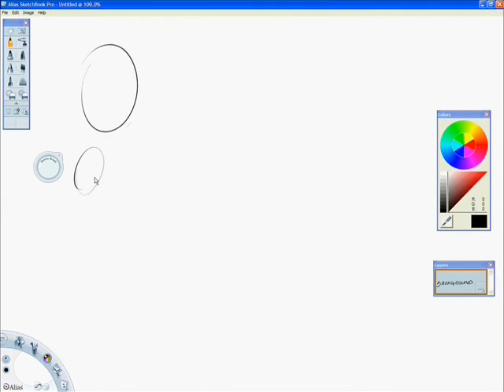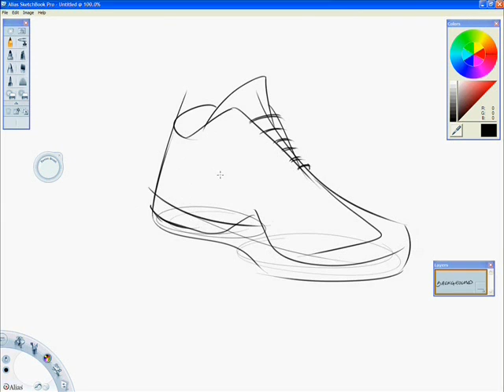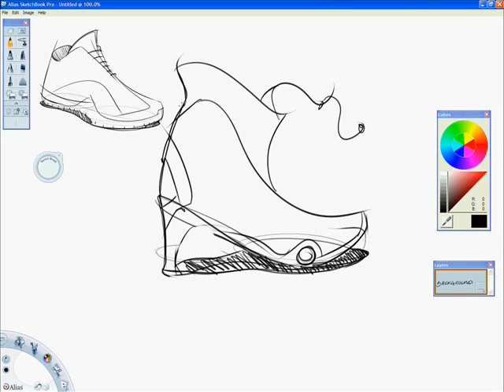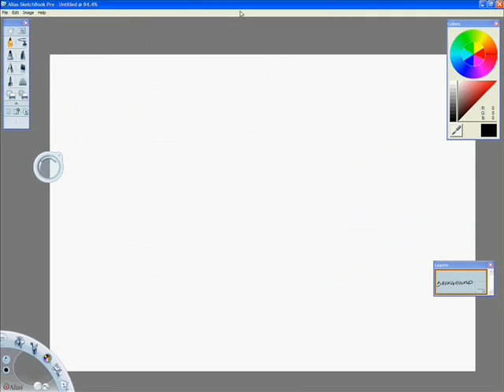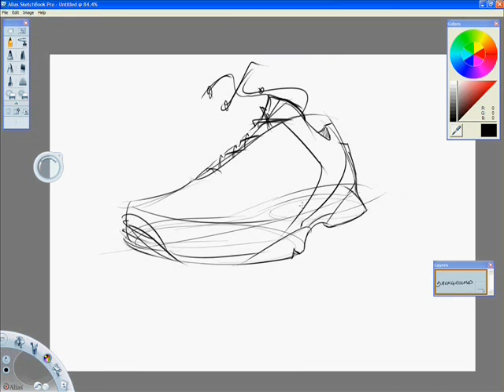shoes in perspective